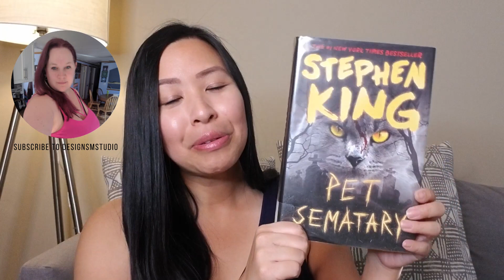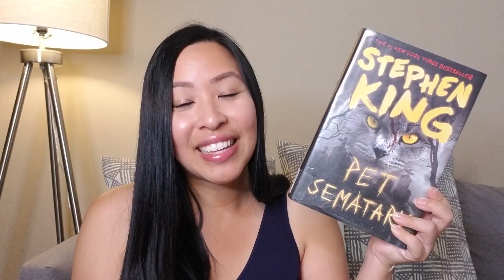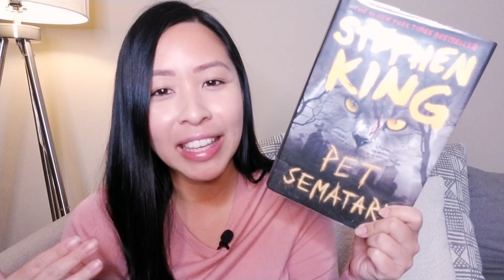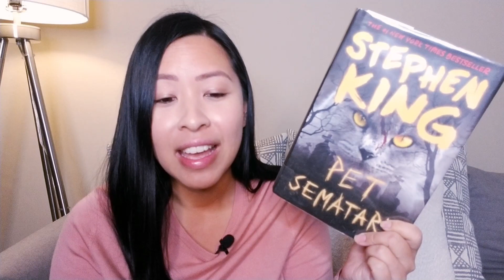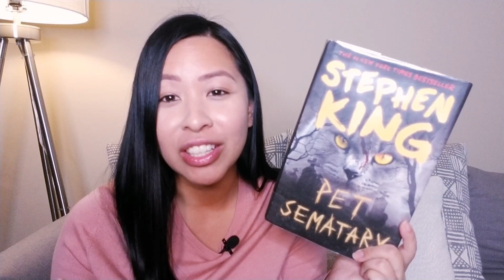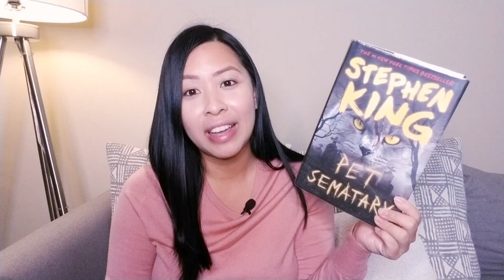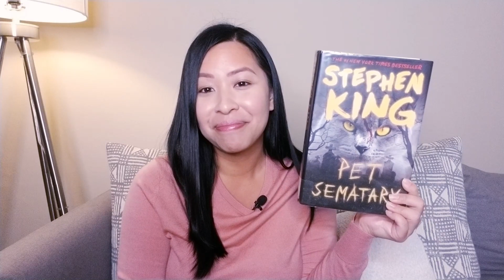WATCH ME READ PET SEMETARY BY STEPHEN KING ll *SPOILERS* VLOG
Have you ever wanted to know what Pet Semetary by Stephen King was about? Follow my vlog as I read, discuss and give out spoilers.

This book is 400 pages and I will be checking in every 100 pages:
Timestamps below to skip ahead!

First check in at 2:42
Second check in at 5:52
Third checkin in 10:10
Fourth check in 13:58

Thanks for the buddy read!

// Supporting authors on:
✩ Kobo E-Reader